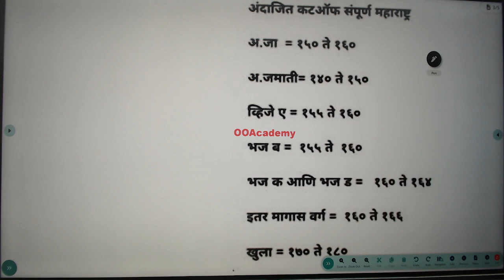आरोग्य विभाग गट ( ड) कट ऑफ | Arogya Vibhag group D Cut off | arogya vibhag cut Off 2023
आरोग्य विभाग ग्रुप ( ड ) अंदाजित कट ऑफ || सर्व कॅटेगिरी नुसार

arogya vibhag bharti eligibility
arogya vibhag bharti latest news
arogya vibhag bharti syllabus
arogya vibhag bharti update
maharashtra arogya vibhag bharti
आरोग्य विभाग भरती गट ड मिरिट किती लागेल||आरोग्य विभाग भरती cut off अंदाजे किती लागेल
आरोग्य विभाग भरती गट ड cut off
arogya Bharti group d andaje cut off
arogya Bharti cut off 2023
arogya Bharti group d cut off list